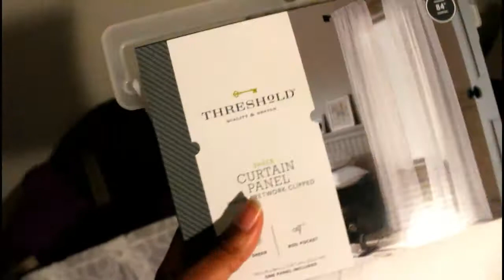Season 1 Ep. 2 | All White Boat Party Shopping - What To Wear?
Hey loves! So in this vlog I want to bring YOU (my friends) along with me to shop for an upcoming all white boat party. Here I visit Forever 21, H&M, and even Target.

Come with me as we look around and see what the stores have for this all white boat partyyyy! :D